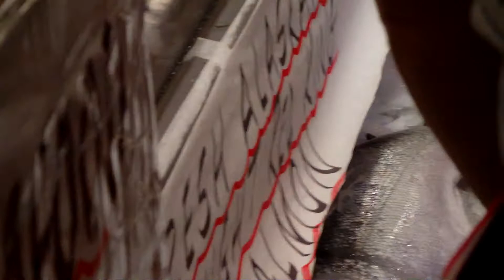Bearbob At Pike Place Market, Seattle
Bearbob, Seattle